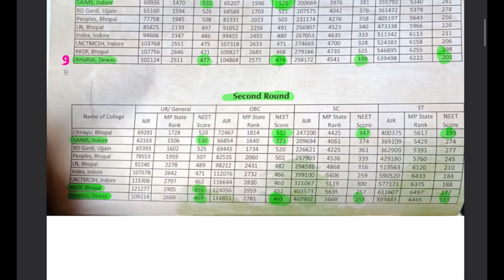Expected cutoff of 2nd Round all Pvt college of Madhya Pradesh||MBBS counseling neet 2023#neet#mbbs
neet 2023 state seat vs cut off
madhya pradesh neet cut off 2023
mp neet cut off
neet 2023

In this video, We're going to show you cutoff of neet 2023 for mp state students

Our channel is about Neet and MBBS related content. We cover a lot of cool stuff like expected cutoff,neet motivation, strategy etc.

List of pvt medical college in MP
Pvt medical college Cutoff
Madhya Pradesh state cutoff
How to do neet counselling
Expected cutoff of neet
neet counselling 2023 documents required
neet counselling 2023 Madhya Pradesh
neet ki counseling kaise hoti hai
neet counseling kab se start hogi
MPDME
neet counseling related updates